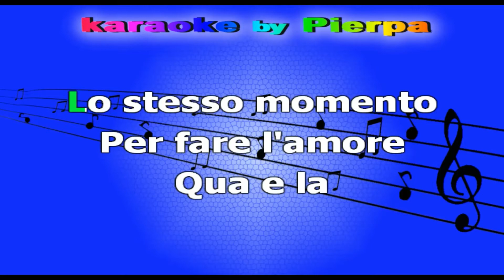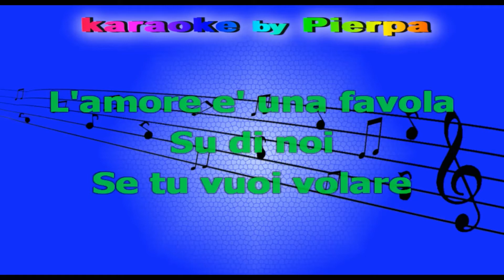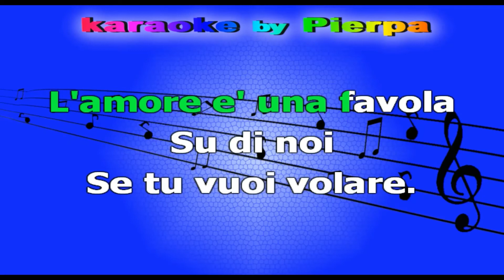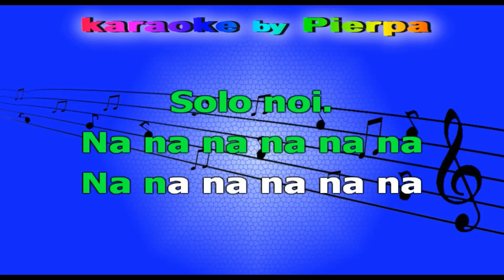SU DI NOI KARAOKE